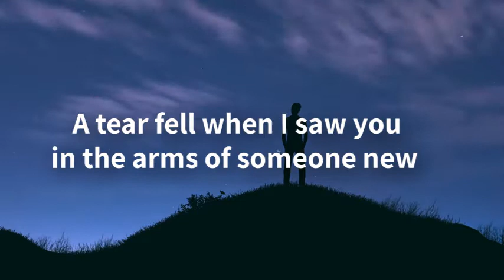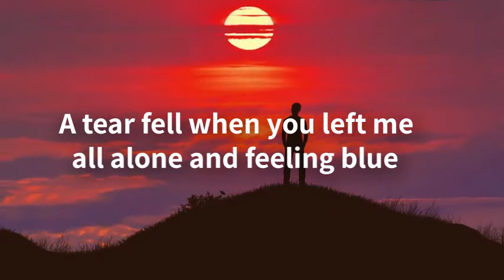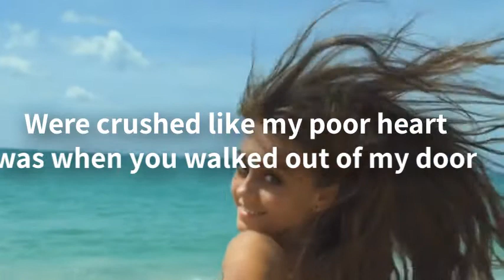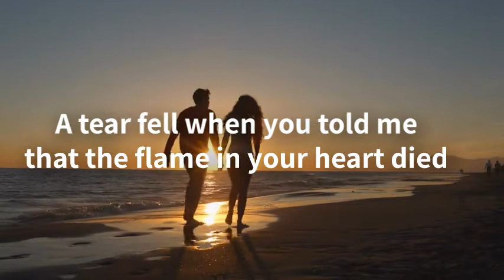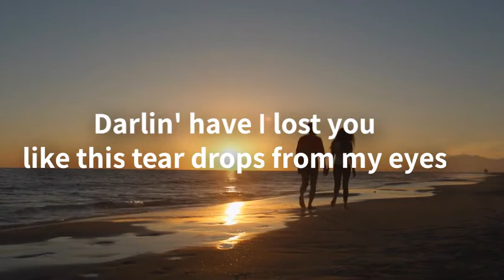A TEAR FELL WITH LYRICS, BY VICTOR WOOD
Welcome lcome to my Muic Channel.
Enjoy my few Collections of Old Plipino Music wayback time, and thank you so much for Supporting my channel/ LOVE MUSIC HITS Channel 😍🤩🤩

❤️ VIDEO UPLOADS WILL BE ONCE OR TWICE A WEEK. ❤️

MARAMING SALAMAT SA SUPPORTA NINYO 🤩🤩🤩